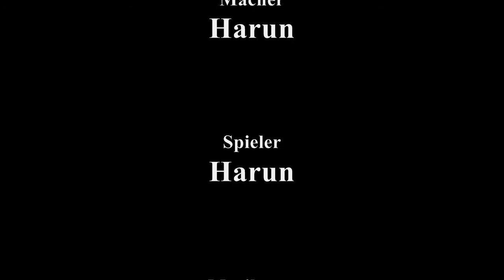A short (Low graphic) gta4 clip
just for Netlog